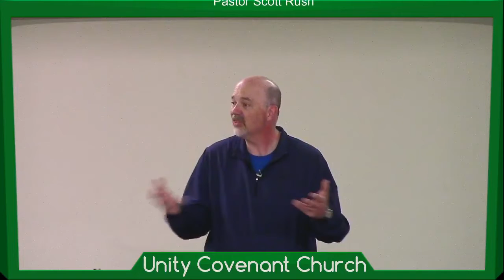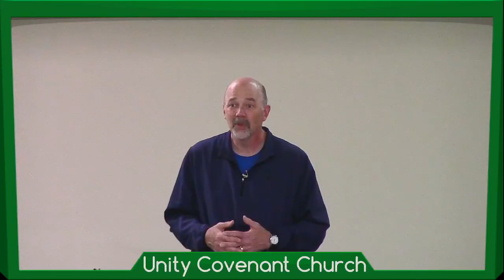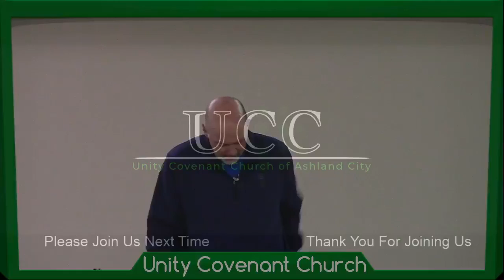Revelation Week 17 - May 5, 2021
Pastor Scott Rush